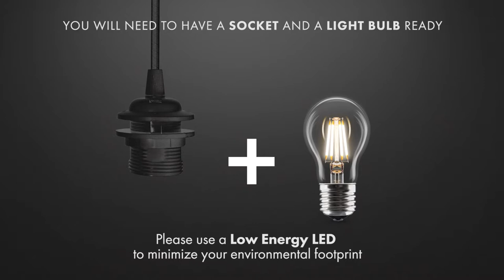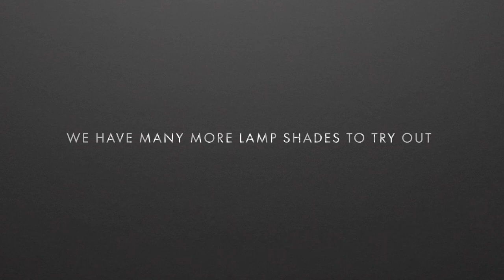VITA - Assemble your Lora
This video shows how to assemble your new VITA Lora lampshade.